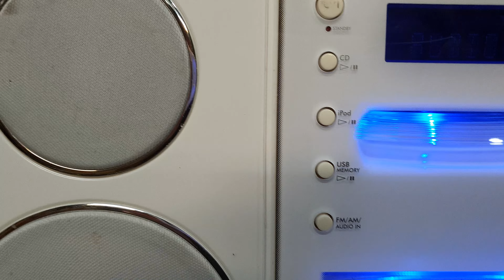loa chất lượng nghe vào lòng người